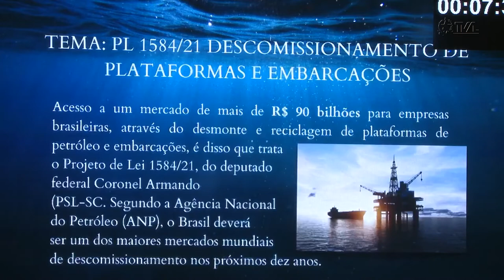É Notícia - Evento Marítimo será realizado em São Francisco do Sul - 07/04/22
O primeiro Seminário Catarinense de Inovação no Mercado Marítimo Naval  foi divulgado na Sessão Ordinária desta quinta-feira (7). O requerimento para anunciar o evento foi um pedido do Deputado Fernando Krelling (MDB).